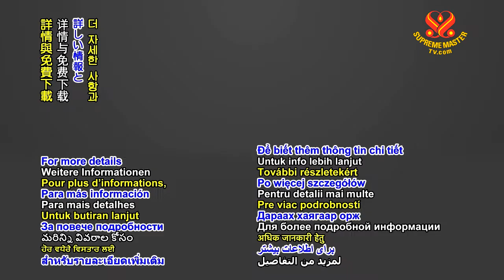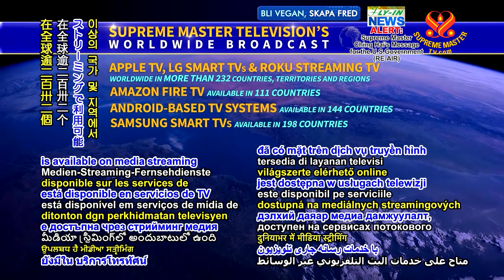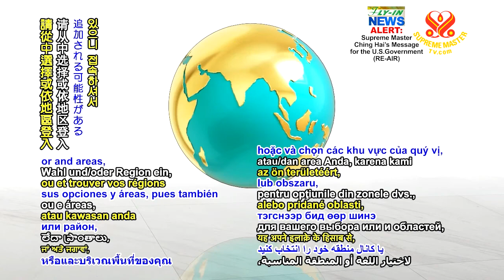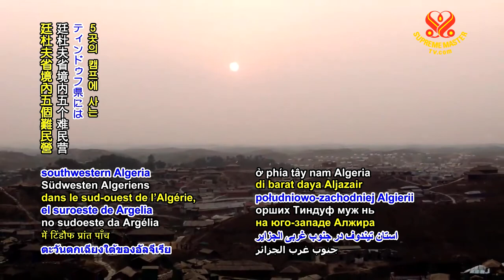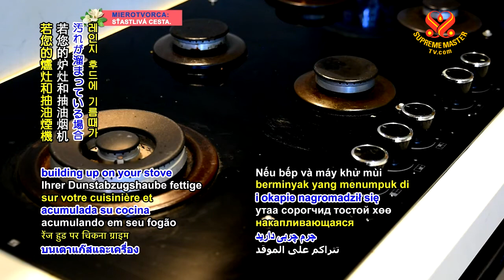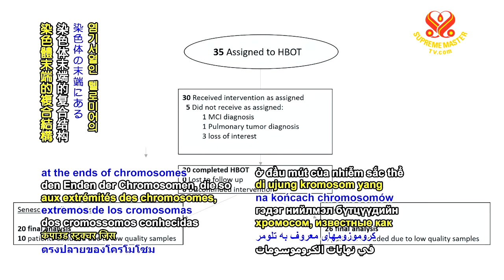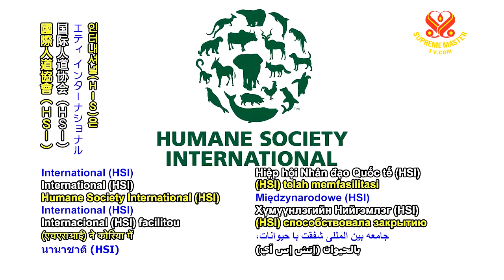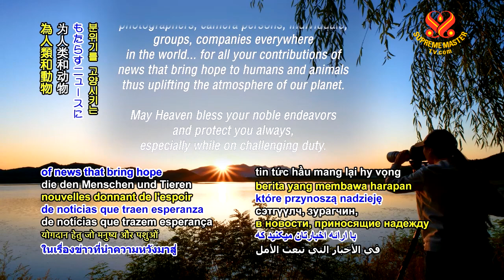1204 NWN 6m